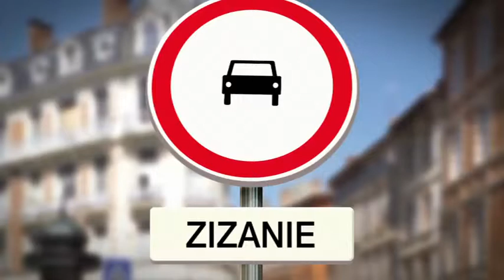Mairie de Toulouse, en faveur d'un partage harmonieux de l'espace public dans la ville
Film d'animation 20 ' cinéma, TV, web. Campagne multi-média en faveur d'un partage harmonieux de l'espace public dans la ville. Campagne également déclinée en affiche, presse, radio et annonce web.